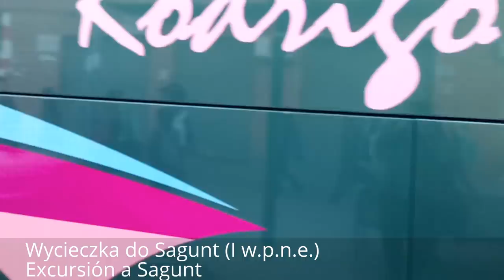Wymiana z Walencją 2017.cz.1 (intercambio)